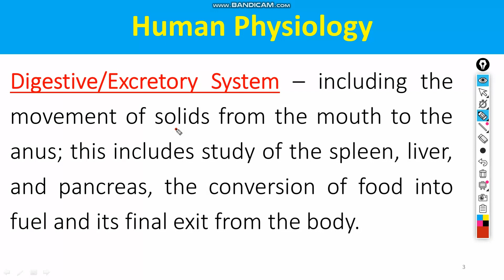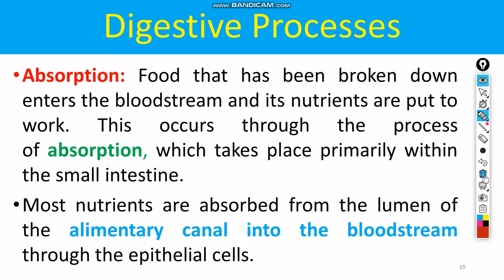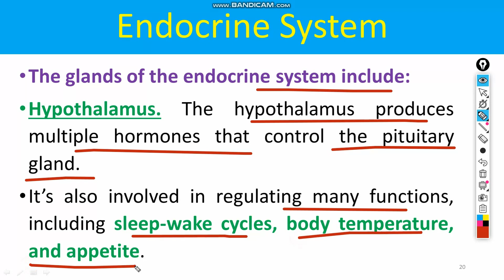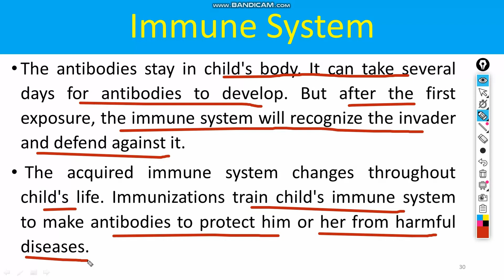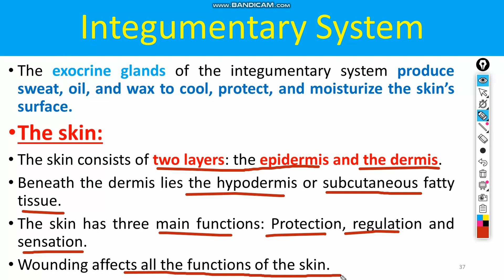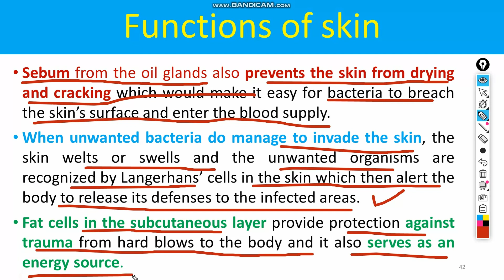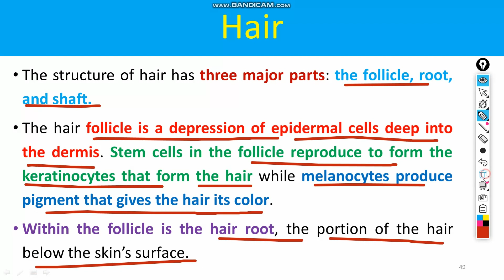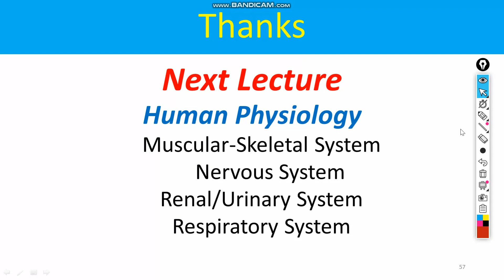Digestive System | Endocrine System | Immune System | Integumentary System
This video lecture concerns the human physiology topic including the digestive, endocrine, immune, and integumentary systems.